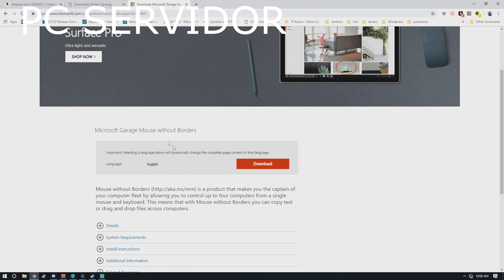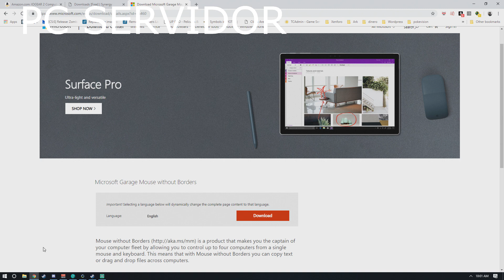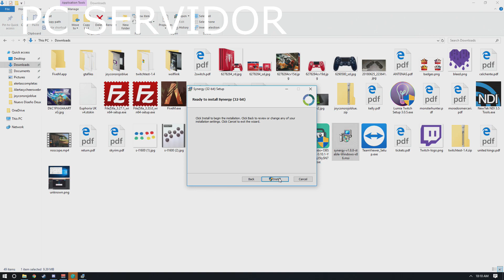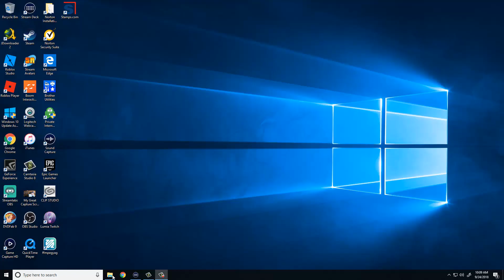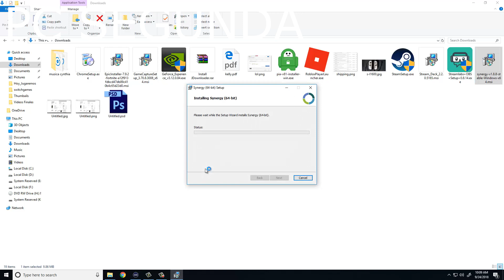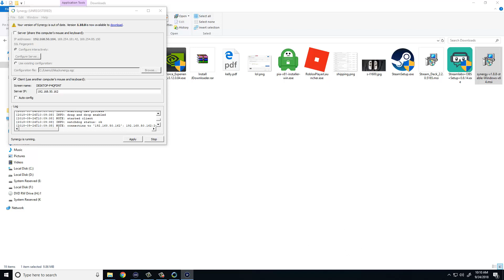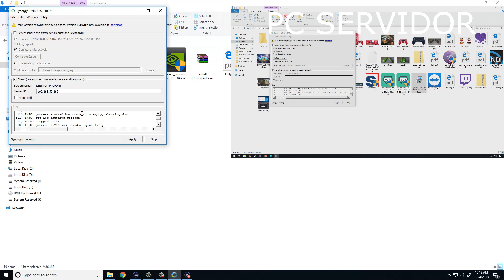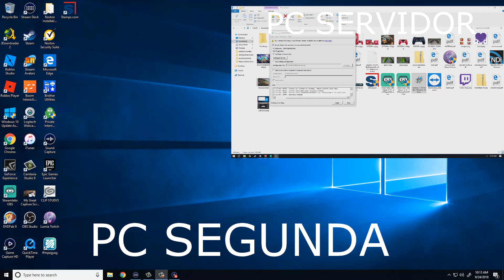Como usar 1 Teclado y 1 Raton y 2 Computadoras Synergy Gratis!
*: (=’ :’) : Gracias por visitar mi canal